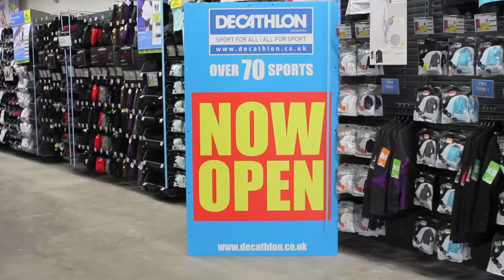Decathlon Coventry Steve Parry and Katharine Merry